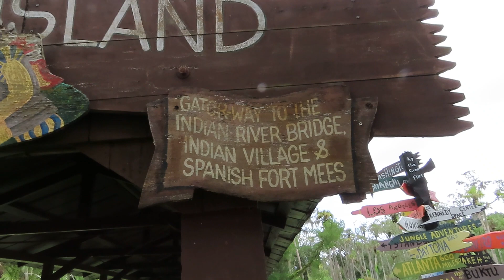Wild Animal Island Bridge & Sign of Cities & Distance to Jungle Adventures! Christmas, Florida